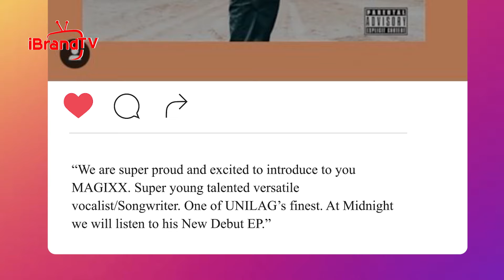DONJAZZY unveils new artist Magixx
It's Don Jazzy Again!... Like his usual fashion of unveiling budding super stars , Chief Executive Officer, Mavin Records , Don Jazzy has announced his newest artiste , Magixx into his label.

The Music Mogul made this known via his instagram page. He wrote The most exciting times at Mavin is when an artiste is getting activated from the Mavin Academy . Today is one of those days .. Also making a bold announcement is Magixx who also posted on his instagram handle ...He said .. " I am super proud and happy for this day , this moment , this time! One I have been waiting for all my life !...

Donjazzy is no stranger when it comes to turning unknown artistes into super stars ... From the Reekado Banks to Korede Bello, Johnny Drille, Ayra Starrr , Rema, Ladipoe and lists goes on and on. As we expect his EP , Magixx will definitely hold us spell bound with his enchanting sound .